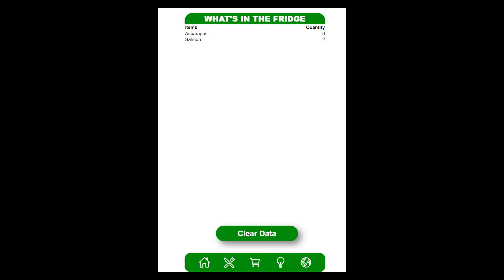Let’s Not Waste Any More Time on Waste | Rishan Baweja | TEDxMeritAcademy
Food waste is an issue with devastating consequences for families and the environment. With billions of tons of food ending up in landfills, the crisis continues to grow. Rishan developed an app called the WasteReducer App, which allows users to create menus for the week before they go shopping with the goal of buying only what will be used. Consumers can practice smart shopping in a convenient and environmentally-friendly way. Rishan Baweja is a high school senior who intends to major in computer science. In his spare time, he enjoys travel, hiking, and anything related to nature. Rishan’s passion for the environment inspired him to create a solution to the global issue of food waste. This talk was given at a TEDx event using the TED conference format but independently organized by a local community.